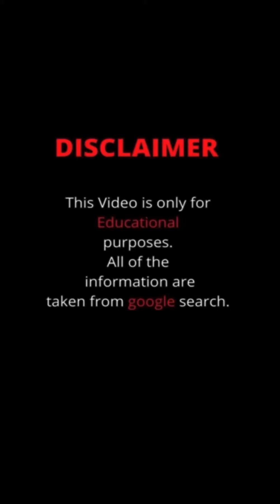MICHELLE NAYLA 🇺🇸 Curvy Plus Size Model | Bio& Facts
~ INSTA CURVY BIO ~
 Michelle Nayla Biography
Meet  Michelle Nayla From United State 🇺🇸
Follow her on Instagram : @michellejulietnayla2153